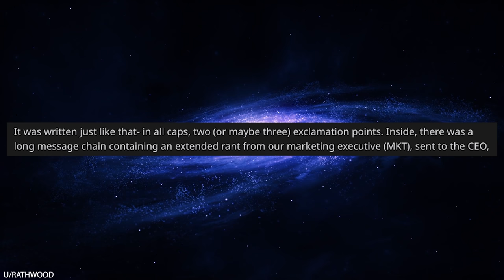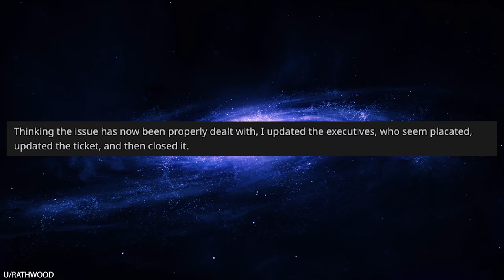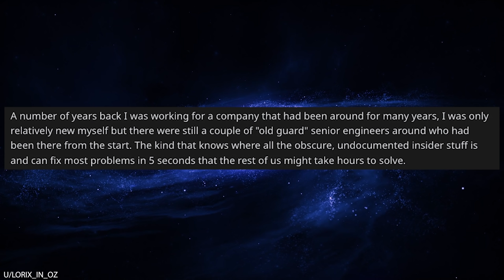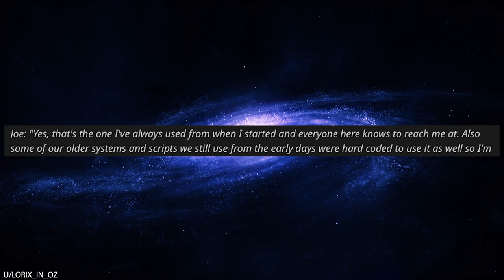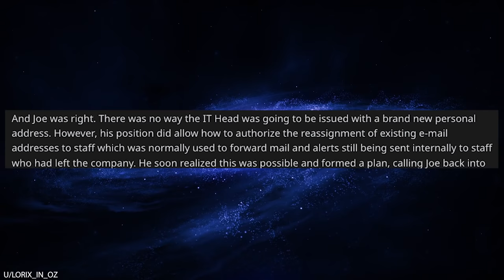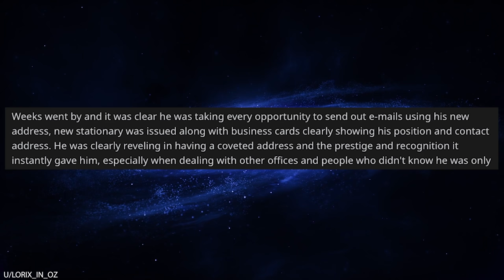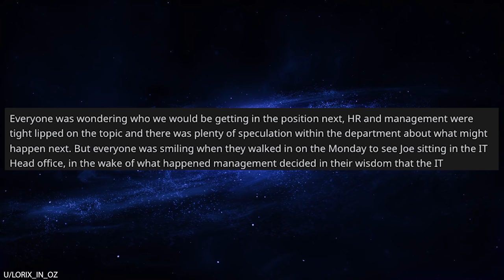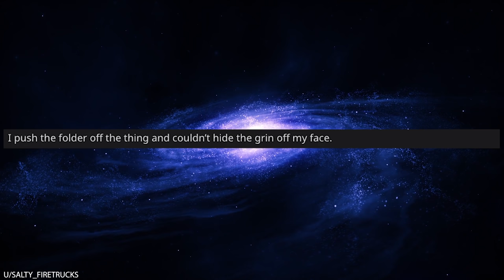r/Talesfromtechsupport I Helped My Stupid Boss Fire Himself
r/Talesfromtechsupport In today's episode, the new boss in an IT department decides that he's the most important person there, so he literally steals another worker's email. The worker tries to warn his boss about these emails, but the boss ignores him. Eventually, the inevitable happens and the company gets into huge trouble because somebody was ignoring those Very Important emails. Since the stupid boss is the one who controls the email account, he's the guy who gets in trouble!

0:00 Intro
0:07 Social media manager gets blocked from Facebook
4:17 All for a short email address
15:20 Nearly fired on the spot